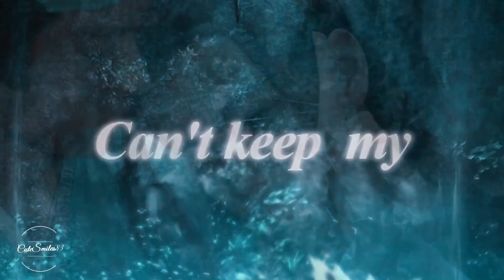Multifandom || Dedication Compilation || 3500+ subscribers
I can't believe it, I am slowly approaching the 4k, which is all thanks to you guys! Thank you so much for all of your support, here on my channel and on discord.

A while ago I asked here and on discord if you like to leave some ideas for this fmv present, and this is a small collection of those ideas. Please don't be angry if you don't see yours. I didn't want to make the video too long and save some ideas for later.

🐠  Wang Yibo & Xiao Zhan | 00:00
🐠 Lan Sizhui | The Untamed | 00:12
🐠 Wang Yibo | 00:16
🐠 Ash Lynx | Banana Fish | 00:19
🐠 Lan Zhan & Wei Wuxian | The Untamed | 00:28
🐠 Lan Sizhui & Jin Ling | The Untamed | 00:32
🐠 Wei Wuxian & Jiang Yanli | The Untamed | 00:45
🐠 Lan Sizhui & Lan Jingyi | The Untamed | 00:56
🐠 Fairy | The Untamed/MDZS | 01:04
🐠 Juniors | The Untamed | 01:14
🐠 Lan Zhan | The Untamed | 01:22
🐠 Ash Lynx | Banana Fish | 01:30
🐠 Gareki | Karneval | 01:37
🐠 Ritsuka & Mafuya | Given | 01:48
🐠 Ash & Ejij | Banana Fish | 01:57
🐠 Takano & Onodera | Sekai Itchi Hatsukoi | 02:02
🐠 Eugeo & Kirito | Sword art online  02:15
🐠 Kaneki | Tokyo Ghoul | 02:23
🐠 Free | 02:30
🐠 Ritsuka & Mafuya | Given | 02:37
🐠 Banana Fish | 02:51
🐠 Moran | Oh! My Emperor | 03:00
🐠 Jiang Cheng | MDZS | 03:12
🐠 Mengyao & Lan Xichen | The Untamed | 03:25
🐠 Wen Qing & Jiang Yanli | The Untamed | 03:34
🐠 Victor & Yuri | Yuri on Ice | 03:45
🐠 Kong Hongjun & Chong Ming | Legend of tang (tianbao fuyao lu) | 03:53
🐠 Victor & Yuri | Yuri on Ice | 04:01
🐠 Rikki Chadwick | H2O | 04:11
🐠 Wen Qing | The Untamed | 04:16
🐠 Lan Zhan & Wei Wuxian | MDZS | 04:19

💕Details💕
Songs: A lot
Coloring: Mine.